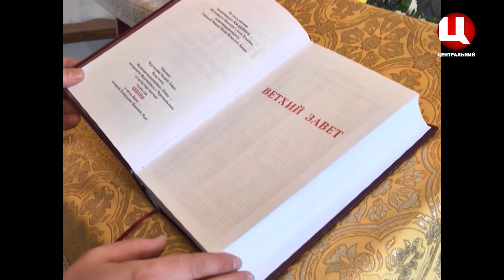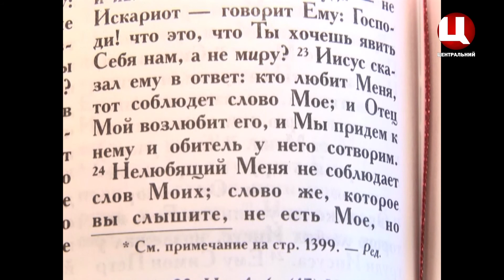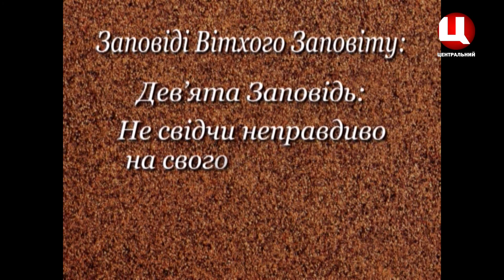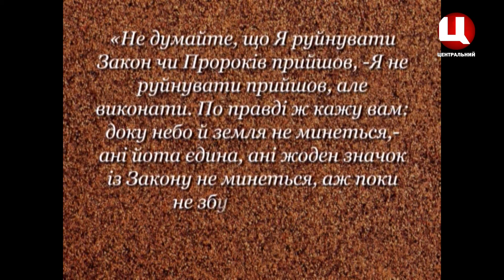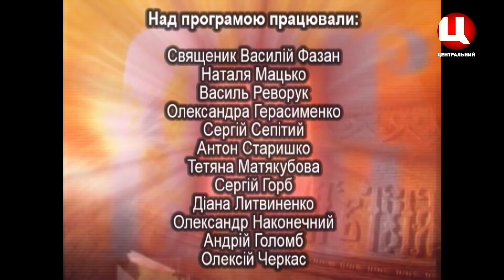"Про Десять Заповідей Мойсея"